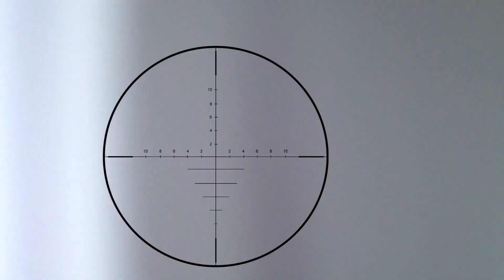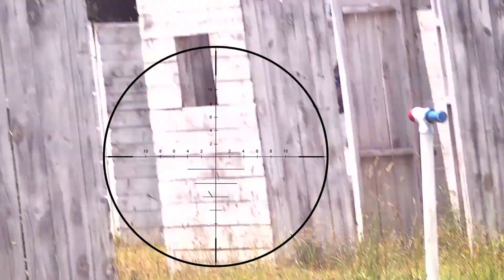*AIRSOFT* - EMR Open Play - 07/15/2023 - Game 7 Clips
"All Guns, Accessories and Game Play featured on this channel are for use with AIRSOFT REPLICAS which can not be Modified or Used for Real Ammunition."